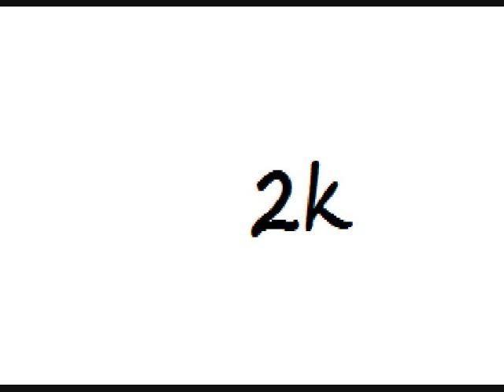Love (Prod By Monte Booker)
just a nigga From Inglewood Cali

type beat
free beat
Nav